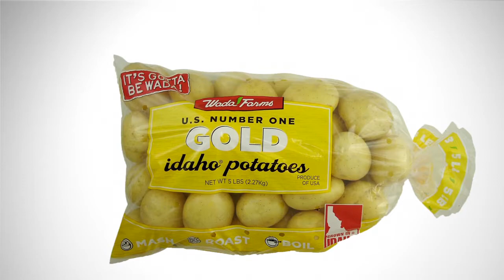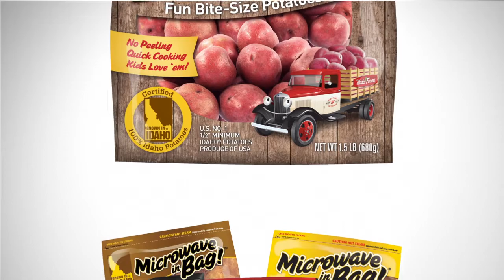What's In-Store - New Line of In-Store Idaho Potato Displays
Just-in-time for the holiday season, Wada Farms is introducing their new line of high graphic in-store Idaho potato displays.  These eye catching universal displays provide a logical solution to merchandising their various high volume consumer packs and value-added specialty items.